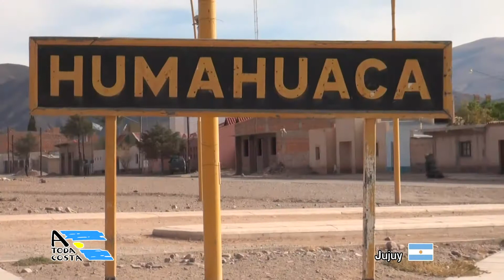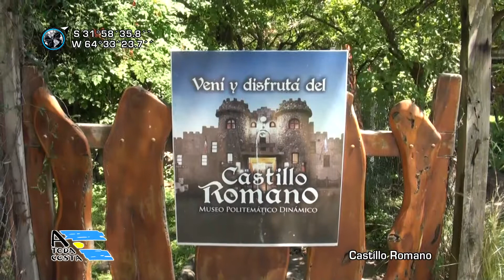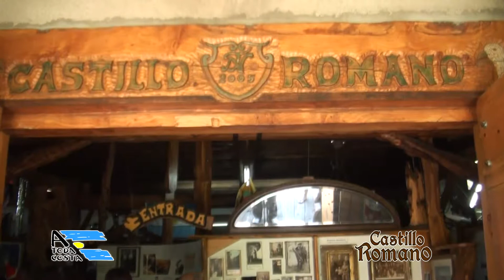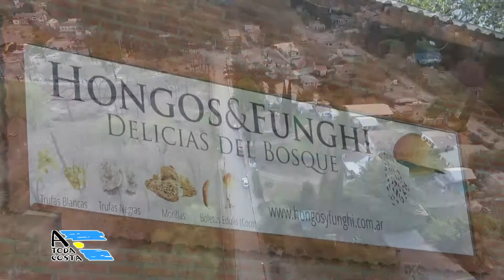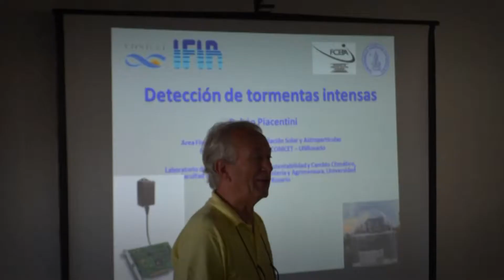A Toda Costa Programa Nº 1020 07-07-17